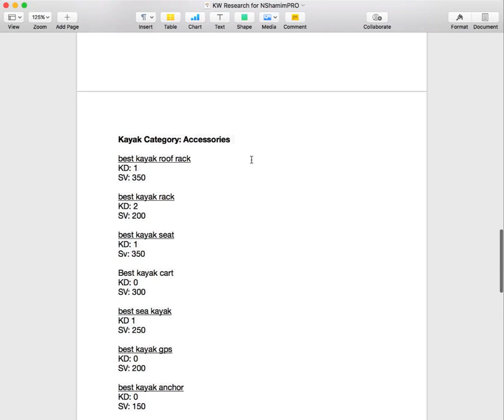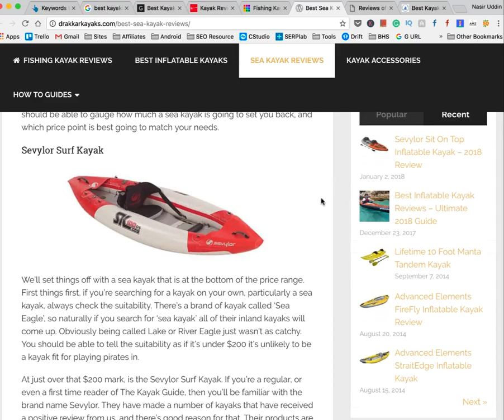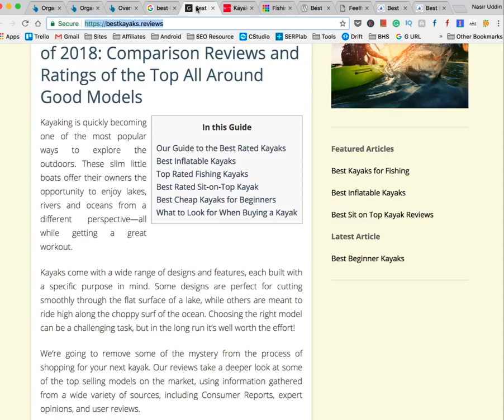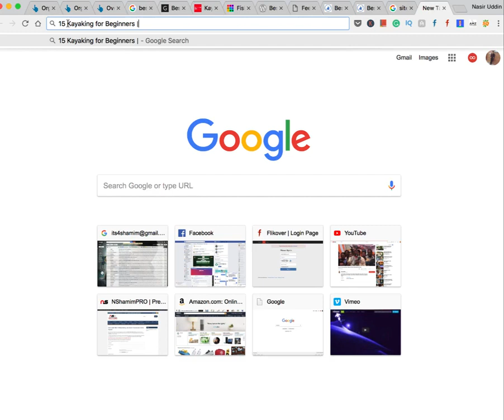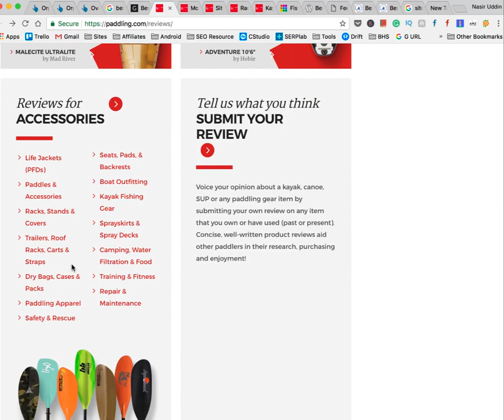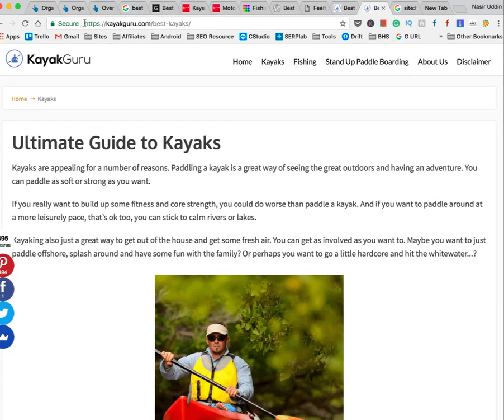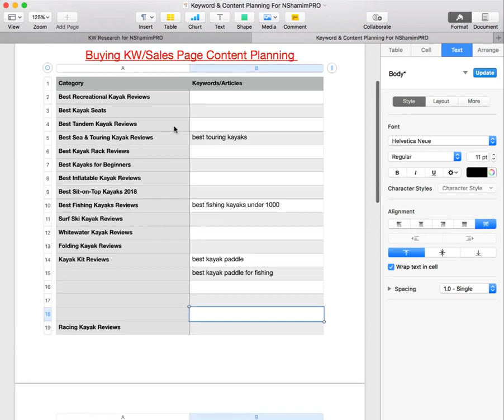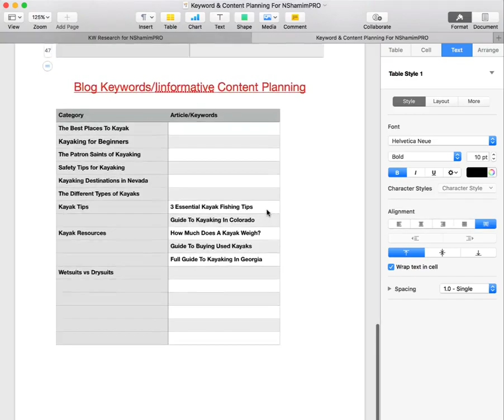Keyword and Content Planning || Amazon Niche Site Live Project By N Shamim PRO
✅ In this live project, I will show you how to build a profitable Amazon niche site . I will cover everything from choosing a niche to keyword research to content creation to monetization.

This live project is for anyone who wants to learn how to build a profitable Amazon niche site. Whether you are a complete beginner or you have some experience, I will teach you everything you need to know to get started.